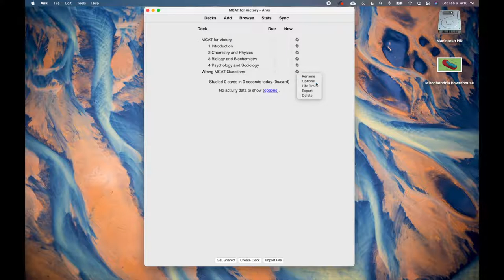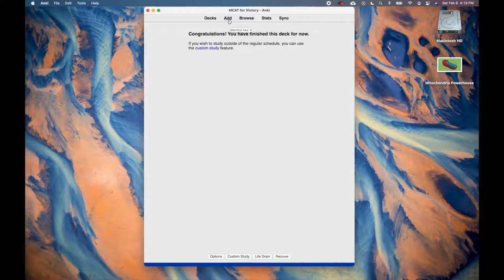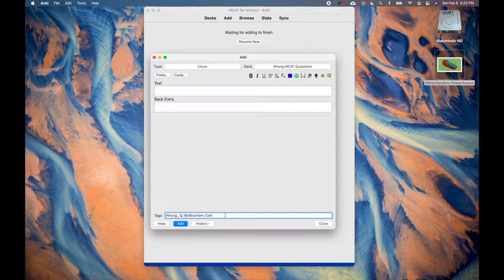How to Create New Anki Decks and Cards | MCAT for Victory Anki #8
With 3,800+ flashcards, the MCAT for Victory deck already includes all the most high-yield content on the MCAT. To take your studying to the next level, you should create your own decks and cards based on your studies. Making hyper-personalized cards is one of the best ways to improve your score.

0:00 Personalization
0:33 Creating a Deck
0:58 Creating Flashcards
2:40 Anki Browser

Anki is a flashcard application that makes remembering information much easier. The application will help decrease the amount of time you spend studying while you increase the amount of information you learn. Even though Anki has a steep learning curve, this course will make you an Anki master. After starting Anki, you will see your MCAT score climb higher and higher!

Sign up for the MCAT for Victory Anki course for the best experience!

By signing up, you will get access to all the videos, downloadable content, and the MCAT for Victory Anki deck. The deck includes 3,800+ flashcards that perfectly follow the MCAT for Victory videos/textbooks. The official course also includes text under the videos that you can use to follow along.